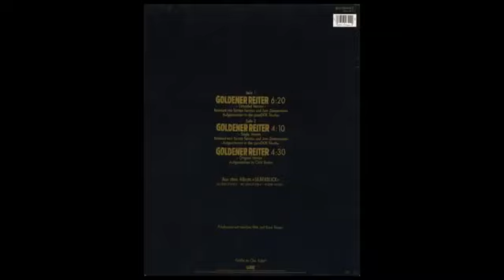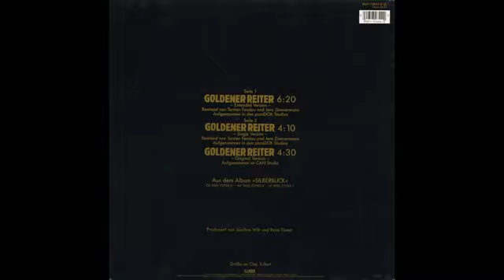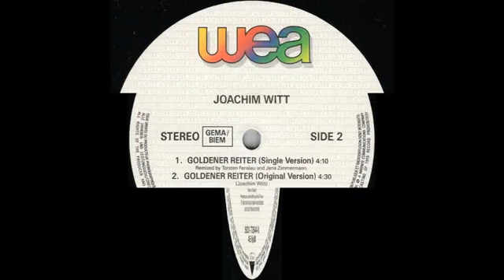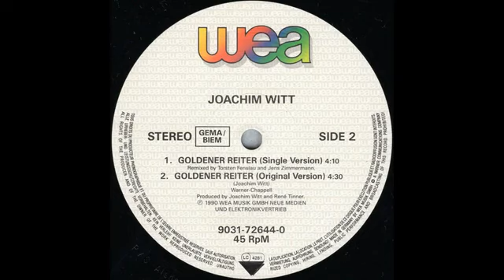JOACHIM WITT-GOLDENER REITER(EXTENDED VERSION)